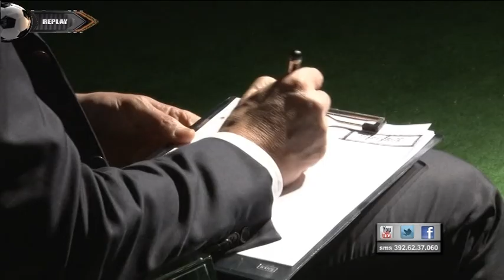Maniero al Catania per la famiglia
Ieri la vicenda di Maniero ha trovato la sua conclusione con la cessione del giocatore al Catania. Sabato potrebbe arrivare il suo esordio in maglia rossoazzurra del Catania, ironia della sorte proprio in Abruzzo ma a Lanciano. Lascia interdetti comunque le motivazioni che l’attaccante ha addotto per giustificare il suo passaggio alla società siciliana